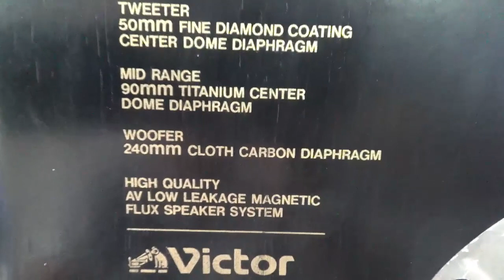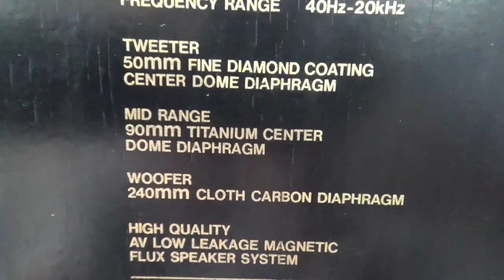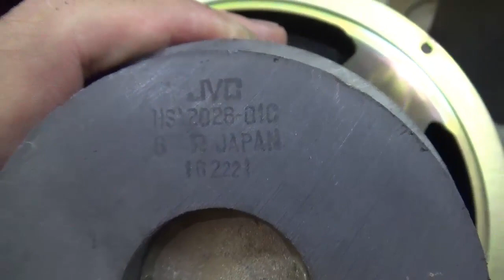Mổ Loa Victor Z7000 Quá Đẳng Cấp công Xuất 130w/ 1 loa Hát Tốt Giá Bèo 2,8t. đt:0904612323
Mổ Loa Victor Z7000 Quá Đẳng Cấp công Xuất 130w/ 1 loa Hát Tốt Giá Bèo 2,8t. đt:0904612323. Huấn audio chuyên mổ xẻ loa bãi xịn: bmb bãi, bose bãi, âm ly bãi. Anh em vào xem rồi ủng hộ kênh bằng cách ấn đăng ký, like, chia sẻ xin cảm ơn. Anh em cần mua loa bãi xịn: bmb cs 455, bmb cs 450, bmb cs 300v, bose 301 seri 2, bose 301 seri 3, loa jbl, âm ly jarguar pa 506n, pa 203n, đẩy...Đc 77 Tây Mỗ, Từ Liêm, Hà Nội đt: 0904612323. web